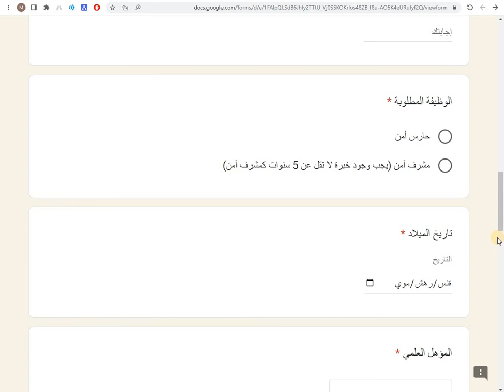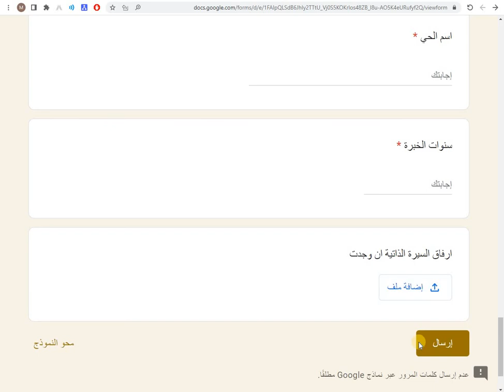توظيف فوري لحملة الثانوية فاعلى الشركة السعودية للخدمات الأمنية (سيركو) تعلن فتح باب التوظيف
الشركة السعودية للخدمات الأمنية (سيركو) تعلن فتح باب التوظيف للوظائف الأمنية لحملة الثانوية فأعلى